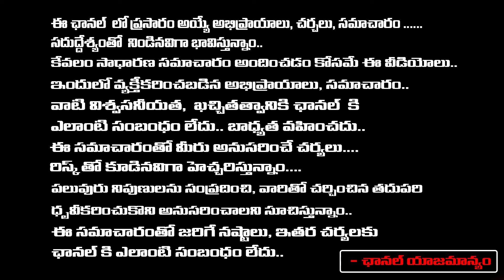‘కంగువా’ అసలు రివ్యూ ఇదే..! Difference between Surya-Jr.NTR Movies ? | KAnguva | Devara